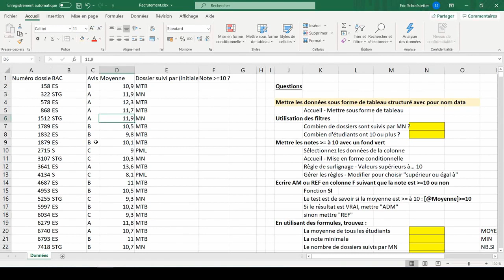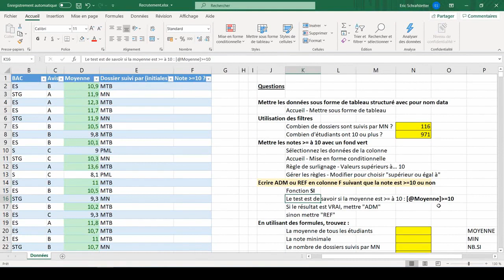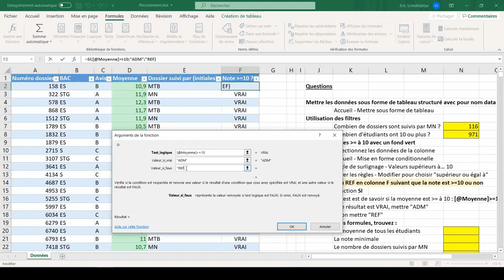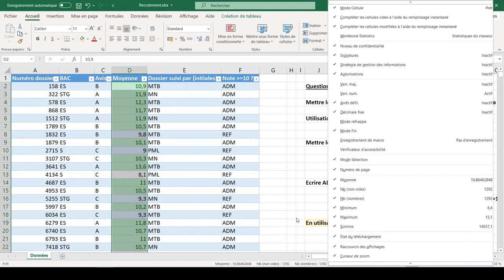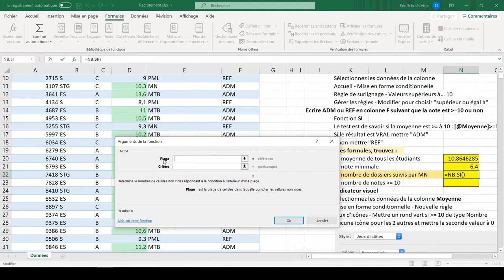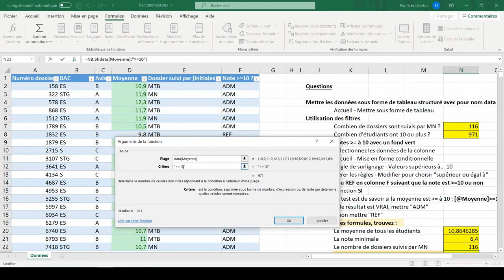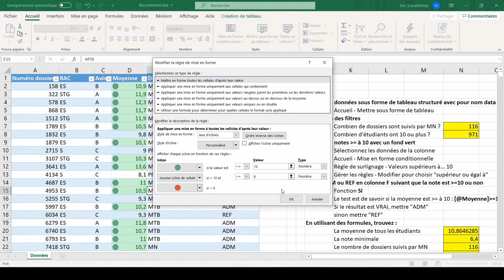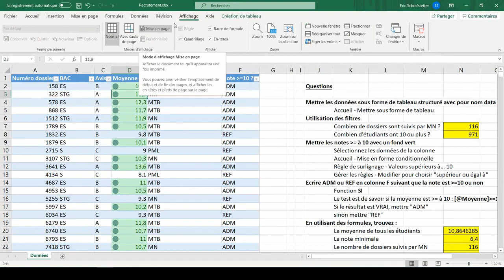L'indispensable pour Excel - Partie 2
A travers un exercice corrigé, nous allons voir quelques techniques indispensables comme l'utilisation des fonctions SI, NB.SI et la mise en forme conditionnelle.